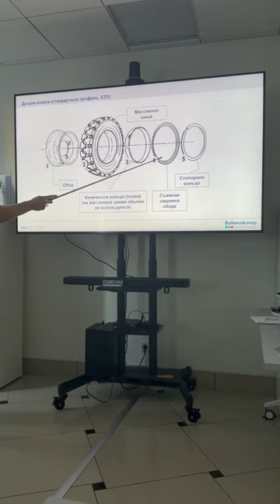Стопорное кольцо диска вилочного погрузчика! Проходим обучение в шинной академии